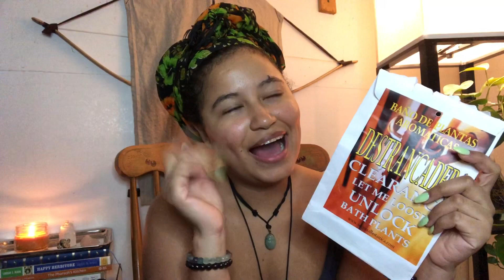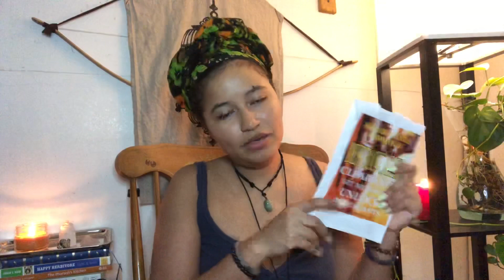BOTANICA HAUL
This months magical supply.🤗